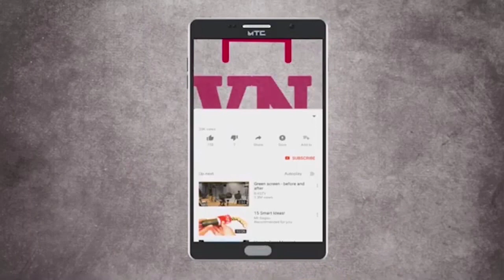राष्ट्रवादीने हर हर महादेव शो बंद पाडल्यानंतर मनसे आक्रमक ; कोणाची हिम्मत असेल तर या आता